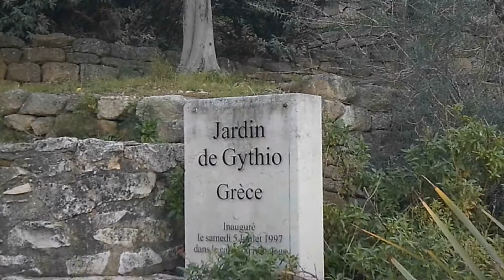cats enjoying their time in france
This is a compilation of cats I spotted in the South of France. May this video bring some relaxation to your day.